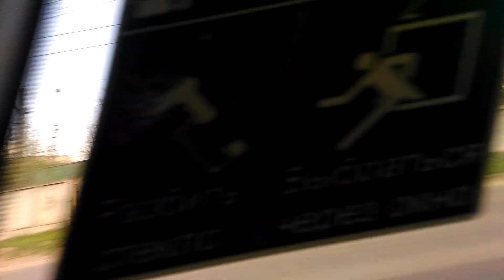ГОРОД УФА БАШКИРИЯ транспорт города 23 апреля 2024 ул кольцевая уттз зеленый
МОЙ БОЛЬШОЙ КАНАЛ ПРО УФУ. 5 000 ВИДЕО .СМОТРИТЕ